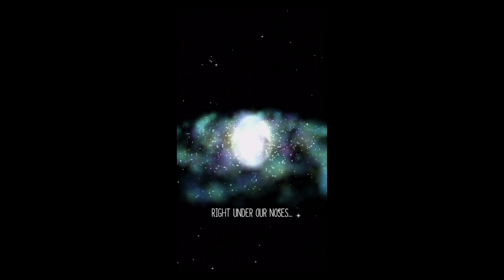EGG Inc Its Another Tapping Game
If you love chickens youll most likely love this!